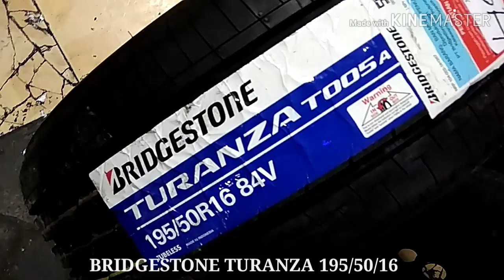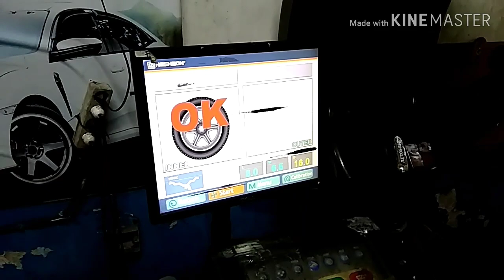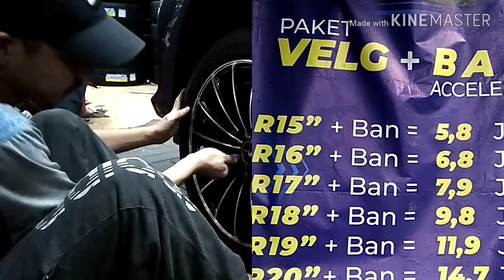Upgrade Tampilan HONDA BRIO Dengan Ganti Velg Model Elegant Type HSR WHEEL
Spesifikasi :
Velg : HSR WHEEL
Type : Herbs
Ukuran : Ring 16
PCD : 4x100-4x114,3
Lebar : 7
Warna : Black Polis